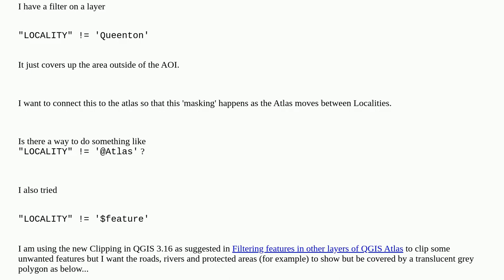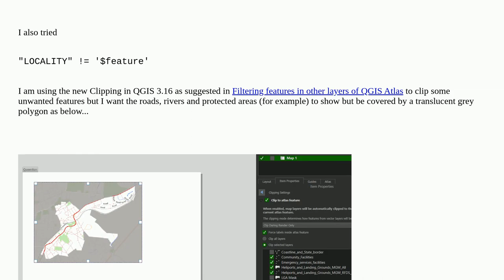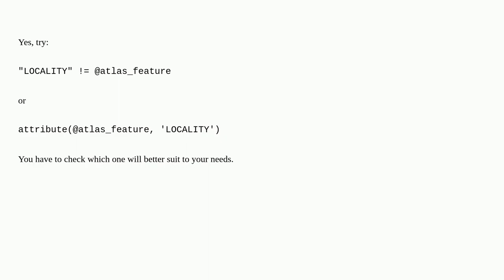Gis: Expression to filter objects outside of an atlas in QGIS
Expression to filter objects outside of an atlas in QGIS

A special thanks goes out to the community

  qgis-atlas qgis